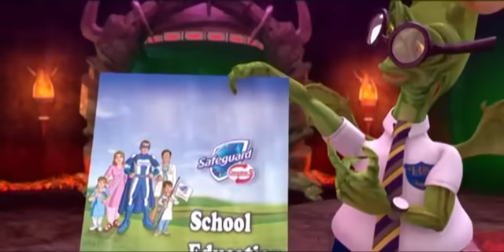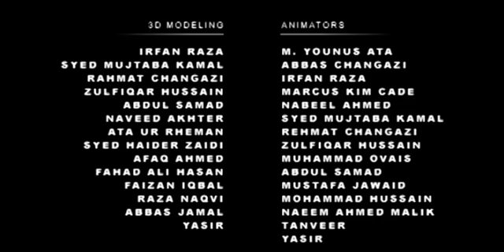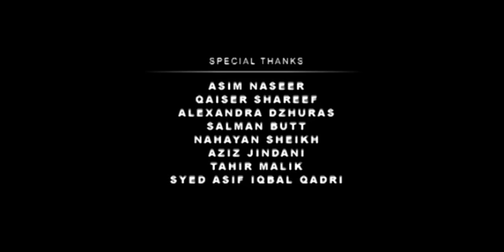Commander Safeguard - School Program | Episode 09